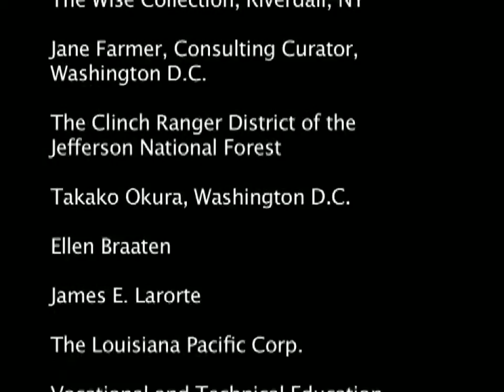The Making of Okura Jiro's Mountain Lake Tachi Screen Series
This video documents the making of Okura Jiro's Mountain Lake Tachi Screen Series. Screens from this series will be featured in the exhibition, Beyond Golden Clouds: Five Centuries of Japanese Screens, on view at the Asian Art Museum from October 15, 2010 - January 16, 2011.